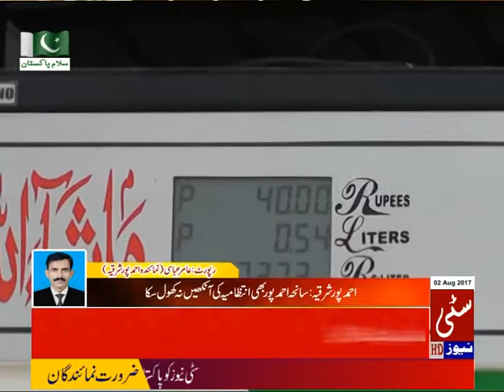Garqanoni Patrol Ki Farokhat Jari 02/08/2017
▐►Skype : Citynewshd
▐►Play Store :